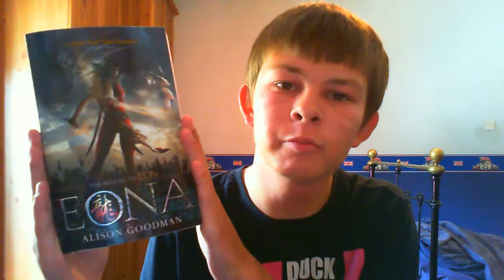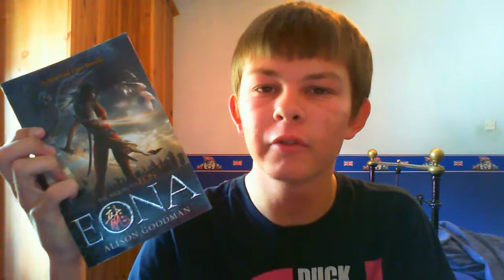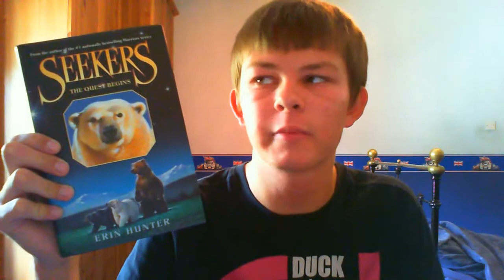Birthday Book Haul - August 2012!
Finally, a book haul! I haven't done one of these in ages, but they're always fun to do and I hope you also enjoy watching them. In this video I show you all the books that I received for my 15th Birthday which was on August 21st, and those books were:

1) 'The Perks of Being a Wallflower by Stephen Chbosky.
2) 'The Spooks Apprentice' by Joseph Delaney.
3) 'Maximum Ride: The Angel Experiment' by James Patterson.
4) 'Legend' by Marie Lu.
5) 'Eona' by Alison Goodman.
6) 'Seekers: The Quest Begins' by Erin Hunter.